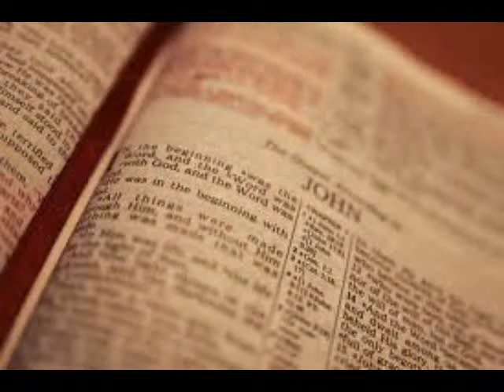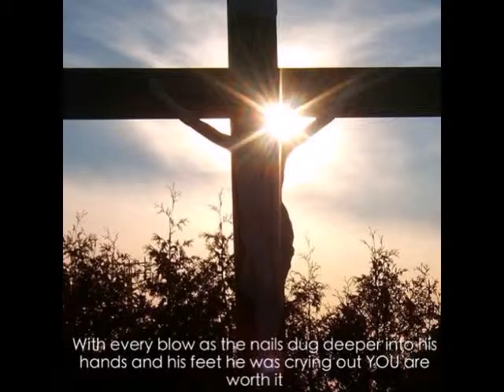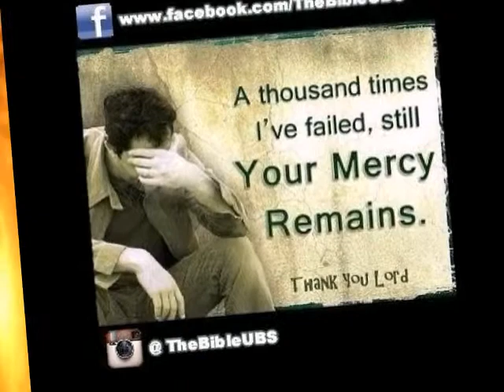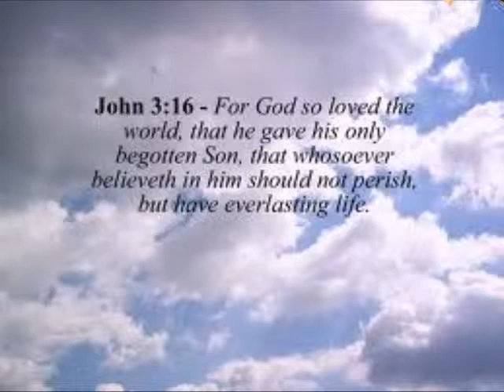set me free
God's love and fogiveness